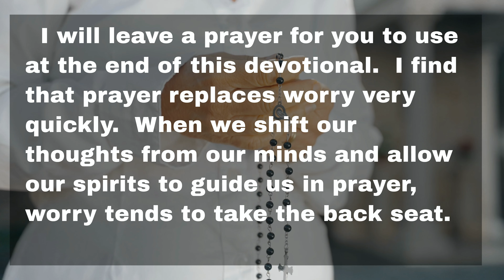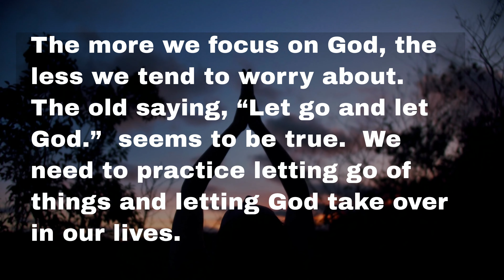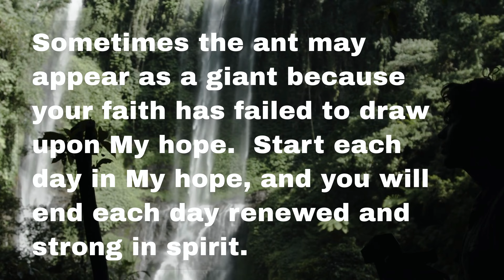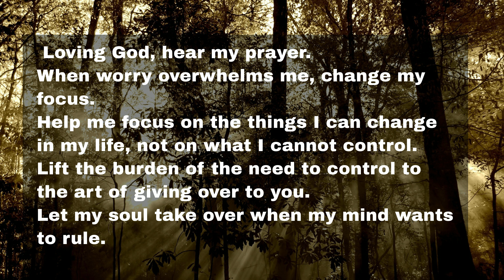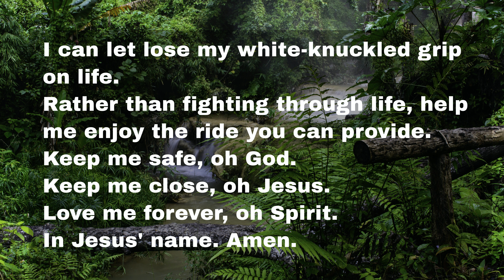Faith is the Path to Hope. (Daily Devotional).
Faith is the path to hope.  Worry kills hope.  Renew your strength like an eagle through prayer and staying away from worry. Worry is the path to hopelessness; stay off of that path.  Hearing Spirit Calling has a video about faith is the path to hope.

Tik Tok.  @semwuehler
Instagram. @MichaelWuehler

Spirit Calling is written in the first-person voice of God in the same tradition as God Calling and Jesus Calling.